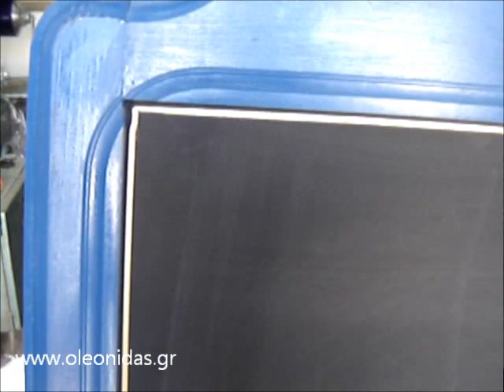Πίνακας μενού Γίγας ξύλινος μονός διαστ 77x152 cm ύψος